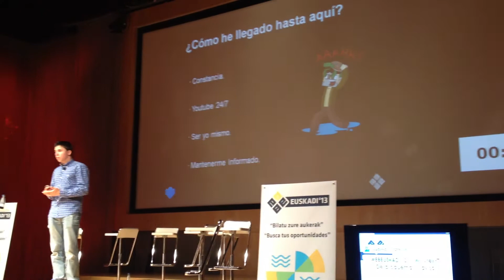WillyRex en Bilbao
Charla de WillyRex durante EBEuskadi